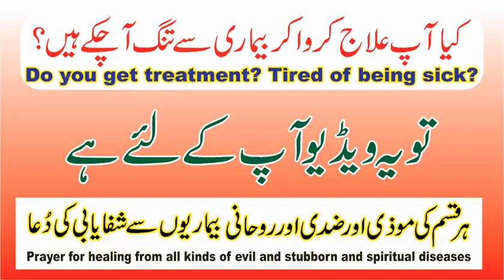Prayer for healing from all kinds of evil and stubborn and spiritual diseases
Do you get treatment? Tired of being sick?
How to Cure from Incurable Diseases
1-Channel Video Objectives
2-review my channel videos
3-Channel Video Content Interdiction
Islamic events.